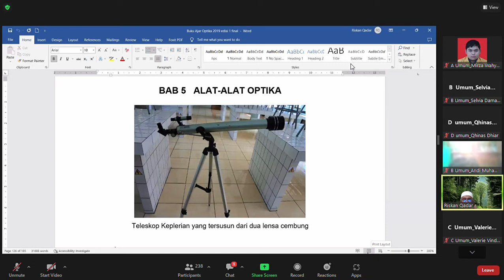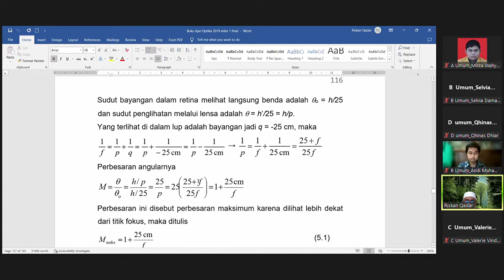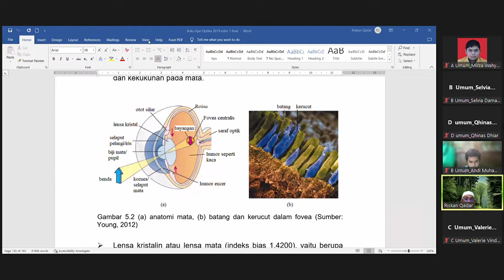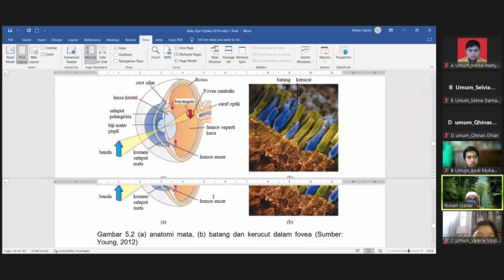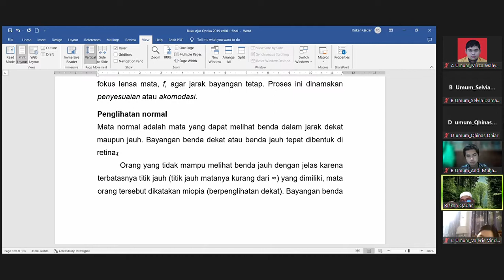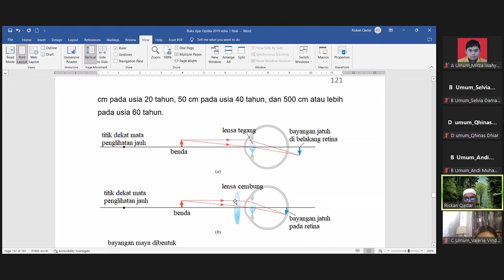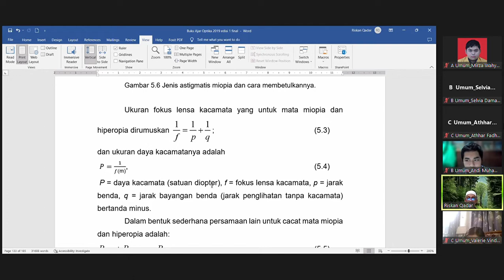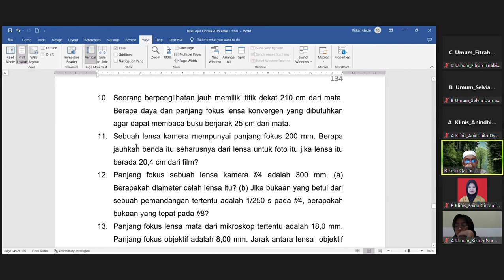Fisika Dasar Farmasi 9